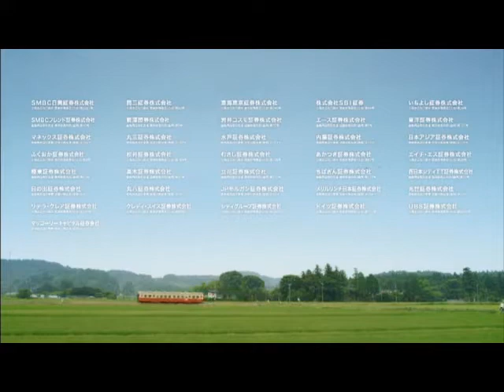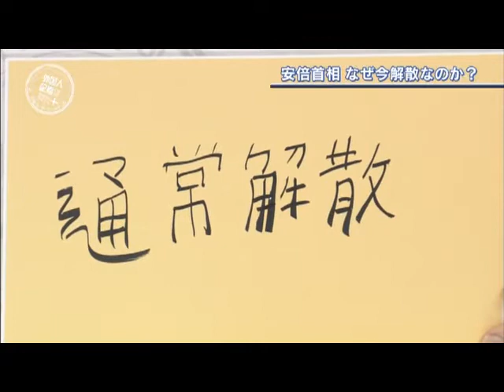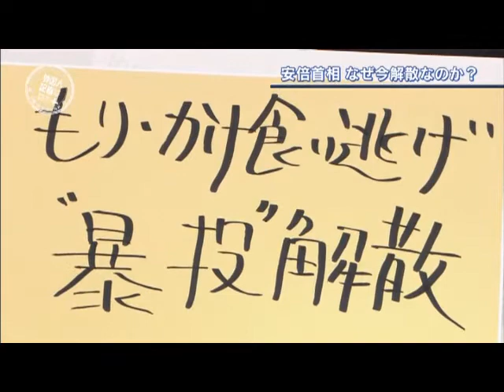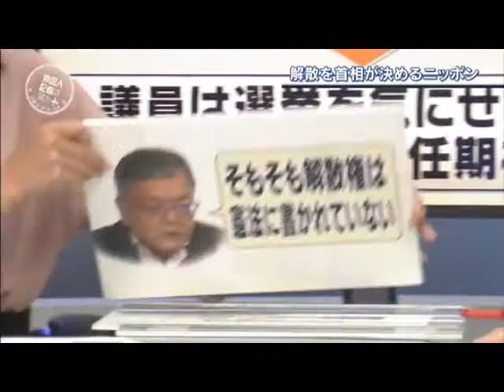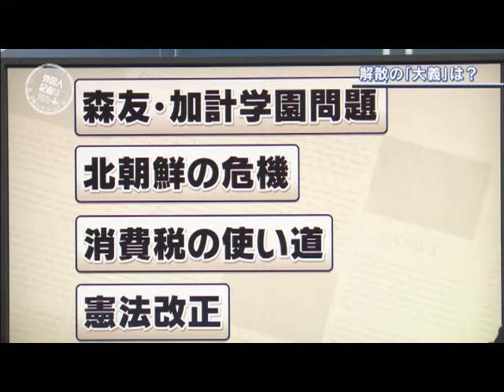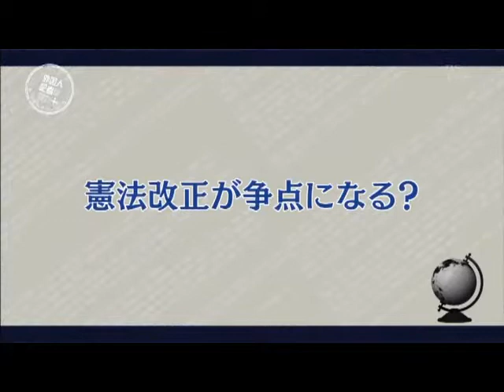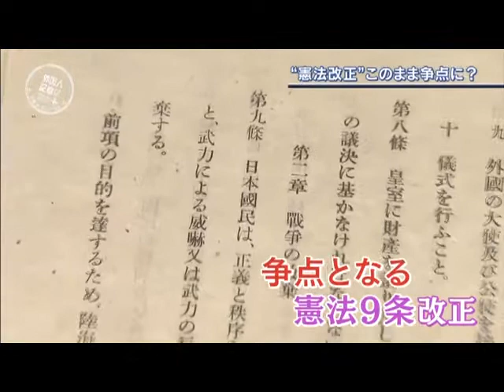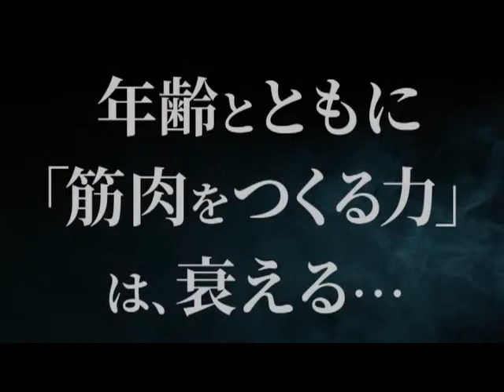TV BS-TBSサンジーヴ出演「外国人記者は見た＋日本ｉｎザ・ワールド」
TV BS-TBS「外国人記者は見た＋日本ｉｎザ・ワールド」にスィンハの出演。「衆議院解散」と「憲法改正」のテーマで議論致します。スィンハが「目覚めし解散」と名付けし「憲法改正」の賛成の発言をしました。

Sanjeev was on TV TBS (BS 6 Chanel / 161ch) Sept. 24th Sunday from 10pm to 10:54pm (JST) in a debate on:

1. Parliament (lower house) dissolution and general elections in Japan next month, announced by Prime Minister Shinzo Abe, and
2. The long debated topic of Constitutional Change to allow Japan to have a Military as also promoted by Prime Minister Shinzo Abe.

For the non Japanese speakers here is a brief synopsis of Sanjeev's opinion on the above two topics.

1. Japanese people had for a few decades been so ignorant to the politics that many people wouldn't even care or know who was the incumbent Prime Minister. It had been like on a process driven cruisin
g mode where a strong "captain" was not much needed. But with the many recent phenomena like the rise of China, America's lack of interest in Japan's defense, global economic competition, demographic
concerns and others, there is now a need for a strategic change which requires a strong political leadership. Prime Minister Abe came to the power with a strong mandate in the last election but the additional new issues since - like President Trump's election in the USA, Brexit and North Korean threat - require a fresh political debate involving public opinion. Some minor issues of compliance with two schools in Japan have taken too much a share of the media time and, while some say the elections are called to evade the school issues, Sanjeev is of the view that much more important and bigger issues like the above need to be addressed in the upcoming elections.

2. On the topic of proposed Constitutional Change to allow Japan itself to have a military, Sanjeev holds the view that Japan is clearly among the top few well governed and responsible democratic countries in the modern world. Sanjeev argues that, with practically zero unemployment, zero crime, very little income disparity, 100% literacy, very low carbon emissions per unit of GDP, freedom of speech and many such aspects, Japan is indeed a role model for the rest of the world. Hence, while countries like North Korea have strong military power, it makes sense for the democratic Japan also to have more power in the world affairs. While an ideal world would be without a military in any country and there is a concern of escalating militaristic competition, the improved balance of power in more responsible hands will far outweigh that concern which is anyway aggravated much more by countries like North Korea and other irresponsible states.

Noteworthy is a recent statement by Prime Minister Abe in India: "A strong India is good for Japan and a strong Japan is good for India" where Sanjeev adds that given the diversity, democracy and global diaspora, India is a microcosm well representing the world, hence one can as well replace India with the World in the above, with additional supporting arguments.

Please check out the program and share your comments.